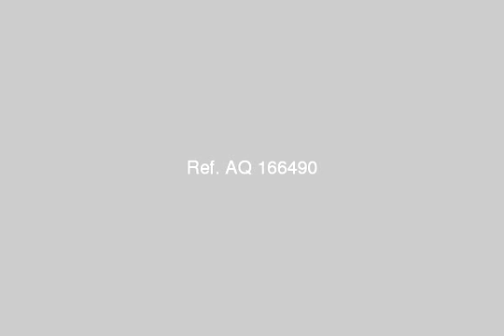100382 Two single bed studio The View Compound Hurghada - mlseg.com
- Hurghada city, Hurghada, Red Sea Governate - Egypt Real Estate |    Red Sea / Hurghada |        Apartment For Rent